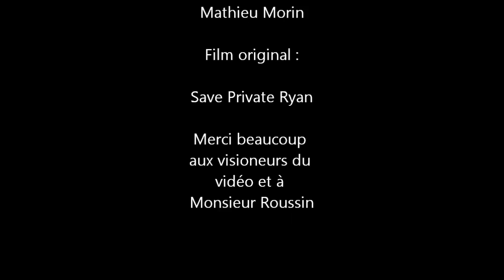Les explorations de Jean Cabot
Premièrement, son nom de naissance est Giovanni Caboto, mais il est plus connu sous le nom de John Cabot en anglais ou en français Jean Cabot. Il est né en 1450 à Gênes ou Gaète et est mort en 1498 dans un endroit indéterminé. John Cabot est d'origine vénitienne et il épousa une vénitienne qui lui donne trois fils. Le plus vieux se nomme Ludovico, le second se nomme Sebastiano et le dernier se nomme Sancio. Cet homme était 10 ans plus vieux que Christophe Colomb et lui aussi, poursuivait la même quête. Ayant persuadé le roi qu'il était possible de se rendre aux Indes orientales par le Nord-Ouest de l'Europe, il est chargé d'entreprendre une expédition dans ce but. Le 2 mai 1497, il quitte Bristol, envoyé par l'Angleterre, à bord du Mathew, un navire de 50 tonneaux disposant de 18 hommes dans son équipage dont son fils Sébastien Cabot, en direction du Nord-Ouest pour rechercher des routes maritimes des Indes, mais, ce fût un échec. Cabot ne va pas au-delà de l'Islande à cause de plusieurs disputes avec certains membres de son équipage. Il est considéré comme le premier Européen à avoir mis les pieds sur le continent Nord-Américain après les Vikings. Cependant, il n'a eu aucune relation avec les autochtones. En mai 1498, Cabot repart de Bristol pour une nouvelle expédition. Cependant, il disparait en mer et nous n'aurons plus de nouvelle de lui. Cependant, le seul à savoir où Cabot était parti et ses raisons, c'est son fils Sébastien. En 1897, on lui a rendu hommage en construisant la tour Cabot située à Bristol, en Angleterre. Cette tour de 30 mètres de haut est faite en grès rouge. Cette tour a été créée pour le 400e anniversaire de son débarquement sur « Brandon Hill » près du centre de la ville ainsi que par une réplique du Matthew construite dans la ville et par une statue de l'explorateur dans le quartier du port. Cette tour se compose d'un escalier en spirale et de deux plateformes panoramiques qui donnent sur la ville. La tour est ouverte sept jours sur sept et l'entrée est libre. Ce fut un grand explorateur.